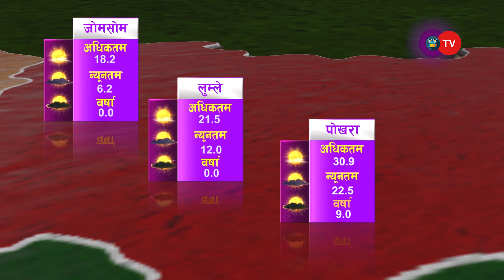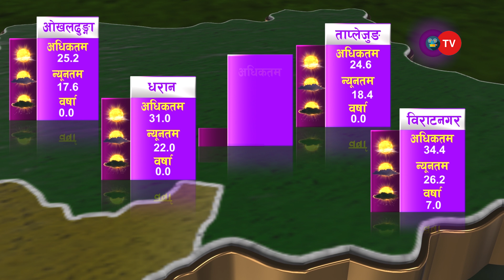आइफा अवार्डमा आलिया र रणवीर उत्कृष्ट | Ramailo Updates Daily | OTV